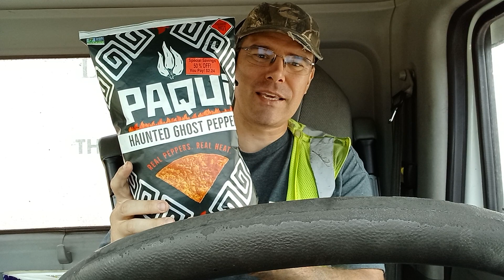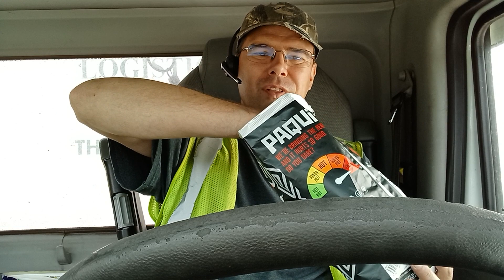Paqui Ghost Pepper Chips